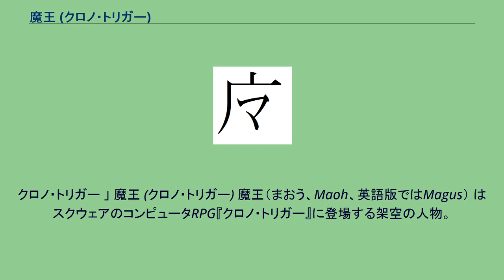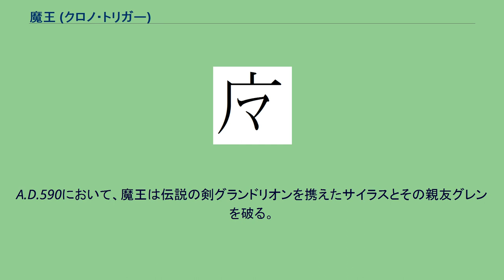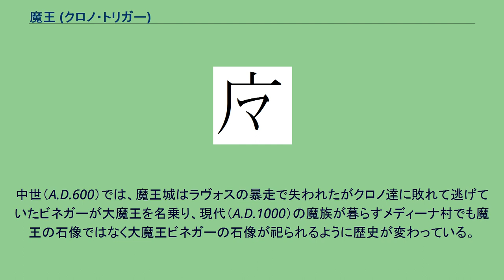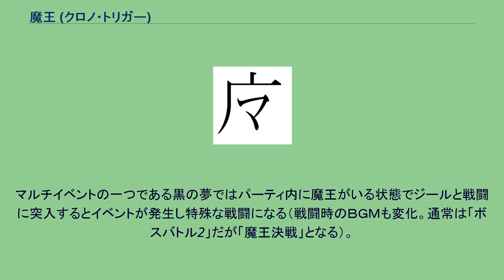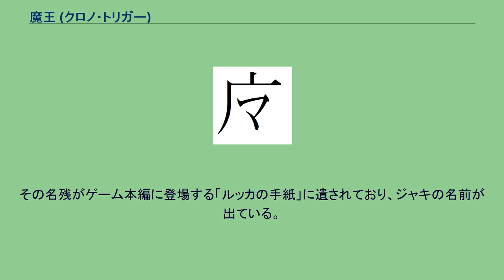魔王 (クロノ・トリガー)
クロノ・トリガーの登場人物
クロノ・トリガー 」 魔王 (クロノ・トリガー) 魔王（まおう、Maoh、英語版ではMagus） はスクウェアのコンピュータRPG『クロノ・トリガー』に登場する架空の人物。
本名はジャキ（英語版ではJanus）。
古代 (B.C. 12,000)において女王ジールの第二子（長男）ジャキとして生まれる。
ジール王国の王子。
ラヴォスの力に魅せられて人としての心を失った母を既に別人だと断じて、姉サラと愛猫アルファド以外に対し心を閉ざしている。
王家の血筋ながら全く魔力を持たないと言われていたが、実際にはサラすらも超える絶大な魔力を秘めており、心と一緒に自ら封印していただけであった。
生まれつき「死」を感じる力があるらしく、ラヴォスの力は「黒い風」として感じているようである。
女王ジールがさらなるラヴォスエネルギーを得ようと建設させた海底神殿でラヴォスが暴走し、海底神殿に居たジャキもまた突如現れた時空のゲートに飲み込まれ、中世（A.D.600年以前）に飛ばされ、後の部下ビネガーに拾われた。
成長し、魔王になった彼は人間の平和を脅かし始める。
彼の脅威を危惧したガルディア王21世は騎士団長であったサイラスに魔王討伐を命令した。
A.D.590において、魔王は伝説の剣グランドリオンを携えたサイラスとその親友グレンを破る。
グランドリオンを折り、サイラスを殺害。
蛇に睨まれた蛙のようだったグレンをビネガーの進言を受け入れ、呪いでカエルの姿に変えた。
A.D.600、魔王はラヴォス召喚の儀式に入った。
ビネガー達には共に人間と戦い魔族の世界を作ろうという夢を語っており、ビネガーらも呼び出されつつあるラヴォスが自分達に利する存在だと考えていたが、魔王の本意は異なる。
彼は自分を未知の世界に飛ばし、己の人生を無茶苦茶にしたラヴォスを憎んでおり、ラヴォスを目覚めさせ自らの手で倒し、復讐を果たすことが目的であった。
そのため力を持つ事に拘っており、結果的にビネガー達を利用していた。
ラヴォス召喚後の経緯は不明だが、魔族は人間に敗れ、後世のメディーナ村の魔族たちの間では、魔王がラヴォス神を生み出して人間を滅ぼそうとしたと伝えられているため、魔族たちは魔王の石像を祀り、ラヴォス神の復活を願っている。
クロノ達が折れていたグランドリオンを別の時代の力を借りて復活させ、グランドリオンを手にしたカエルとクロノ達は魔王城に乗り込んだ。
この時、魔王はラヴォスを呼び起こす儀式中であった。
しかしクロノ達と戦い、戦いのさなかでラヴォスが眠りから覚めてしまい、暴走したラヴォスの力によってクロノ達と共にゲートに飲み込まれてしまう。
クロノ達とは別に古代に飛ばされた魔王は、海底神殿でラヴォスが出現するはずの瞬間に復讐のチャンスを見出し、その瞬間までの出来事を知っている彼は外套で身を覆った予言者としてジールに近づきそばに仕える身分になる。
かつて、賢者ボッシュがジールの計画を邪魔しようとしたことを知る彼は邪魔されぬようボッシュを嘆きの山に監禁させた。
クロノが古代に現れるがこれも追い返し、ゲートを封印した。
この時、クロノ一行と遭遇した幼少時のジャキはクロノに「黒い風」による死を予言している。
その後、海底神殿にてボッシュに代わりクロノが計画を邪魔しようとしたが、ラヴォスが出現。
正体を現した魔王はラヴォスに勝負を挑むが、その圧倒的な力の前に敗れ、クロノも皆を庇ってラヴォスによって消滅させられる。
そしてジール王国はラヴォスによって滅びることになる。
サラの力によって転送された一行は生きながらえ、北の岬に佇んでいた魔王はカエル達と会う。
ここで、魔王と戦うのも可能で、魔王が死ぬことになり、時間の経過と共に呪いが解けるため、エンディングでカエルは呪いが解けてグレンの姿に戻る。
戦いの如何に関わらず、魔王はクロノを復活させる方法を賢者ハッシュが知っていると語る。
戦わなければ、去りかけるカエルたちを呼びとめ、ラヴォスへの復讐の為彼らと手を組むことを決める。
本来の歴史と違いジャキは海底神殿には行かずボッシュと共に居たが、黒い歪みに吸い込まれそうになりボッシュが助けようとするも中世に流れ着いている。
また女王ジールがラヴォスの暴走に巻きこまれることなく力を手にして、海底神殿が上空に浮かぶ黒の夢になったという違いがあらわれた。
中世（A.D.600）では、魔王城はラヴォスの暴走で失われたがクロノ...